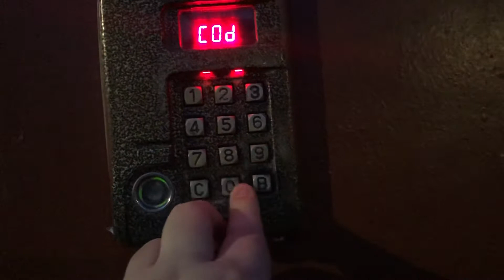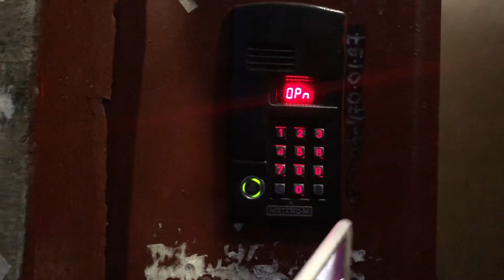Тест: ключ визит: домофоны Метаком